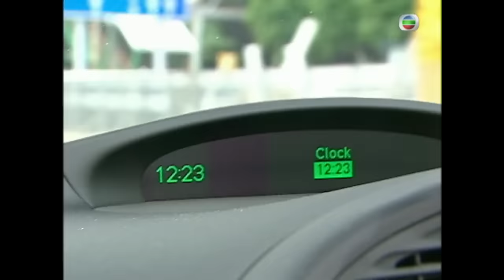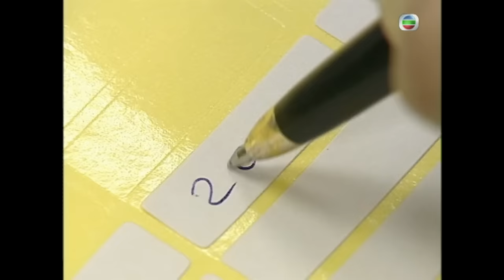TVB 冒險劇 | 人生馬戲團 01/20 | 唐文龍(星)對鍾嘉欣(丹)一見鍾情 | 陳浩民、楊思琦、唐文龍、鍾嘉欣、歐錦棠、羅樂林 | 粵語中字 | 2006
The Biter Bitten《人生馬戲團》(主演:陳浩民、楊思琦、唐文龍、鍾嘉欣、歐錦棠、羅樂林):番禺有青龍、白虎山。數十年前，有馬賊十虎據山為患，及後終被地方政府圍剿，繩之於法。不過相傳十虎曾掠奪之財物珠寶，價值連城，始終無人知悉藏寶所在。時日久遠，寶藏已成為當地一個傳說……